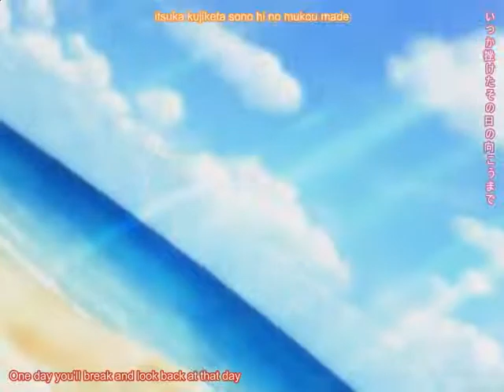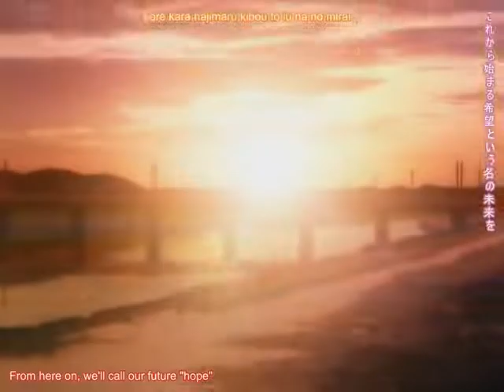little busters! intro Ver.